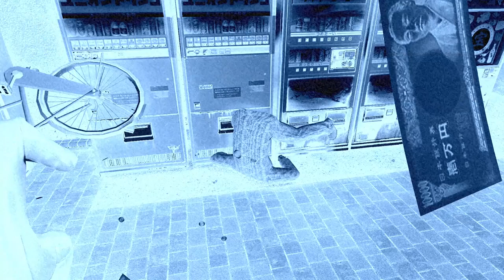Two Best Friends Play Yakuza 0 (Part 9)